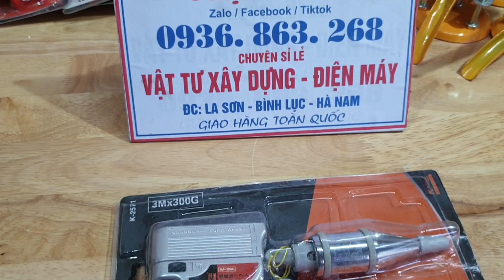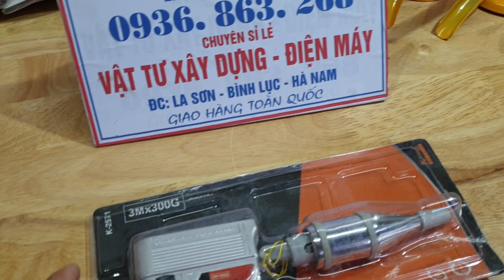Con dọi từ ,quả dọi xây dựng, thước đo cắt lỗ gạch men